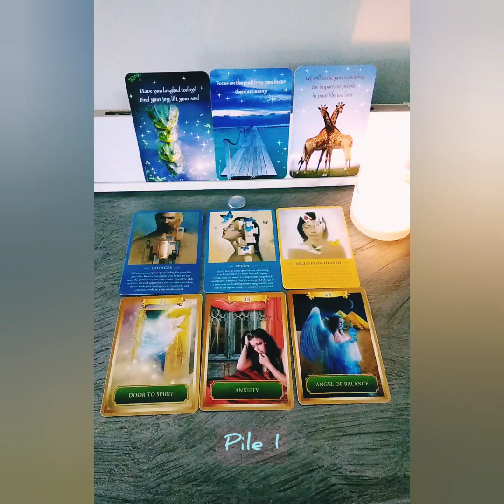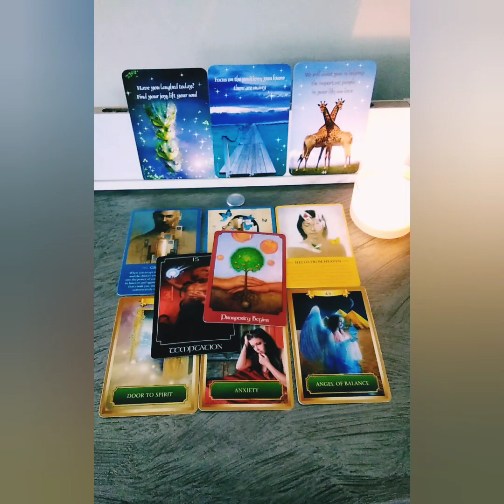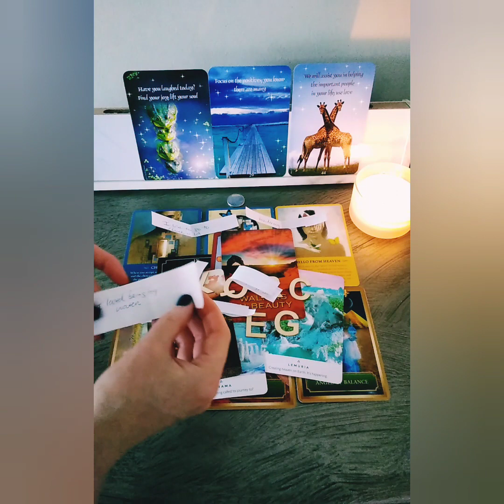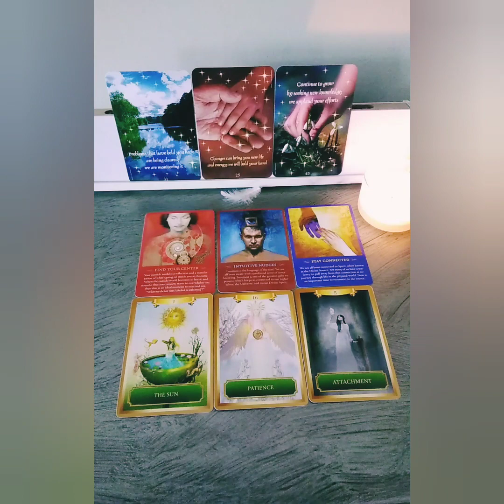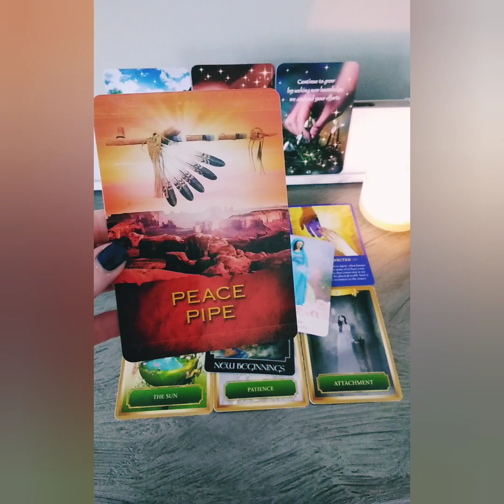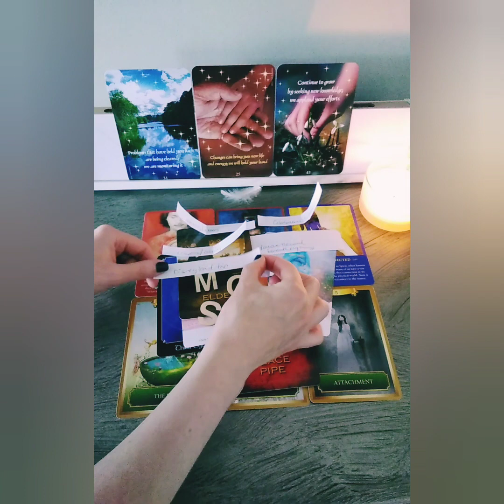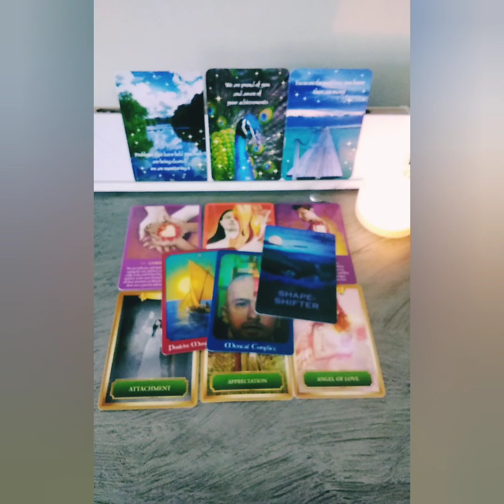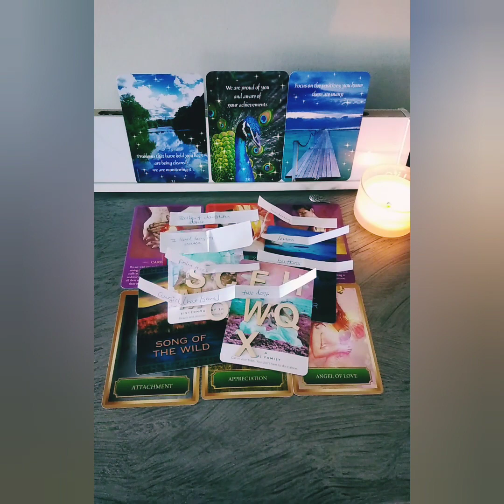💌 CHANNELED MESSAGES FROM PASSED ON LOVED ONES 💌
Just wanted to say a huge thank you to everyone who is helping my channel grow ❤️

Welcome everyone back to my channel :) Hello to my new subscribers, my returning subscribers and anyone new who may be watching. I hope your having a wonderful day. I am here to do another pick a card reading for you.

Enjoy. Love, light and abundance to all :)

🌟TIME STAMPS🌟
PILE 1 - 38.2
PILE 2 - 9:07
PILE 3- 18:01

Decks used for this reading:
The Spirit Messages
Messages from Heaven
The Psychic Tarot Cards

Personal readings:
80 CA